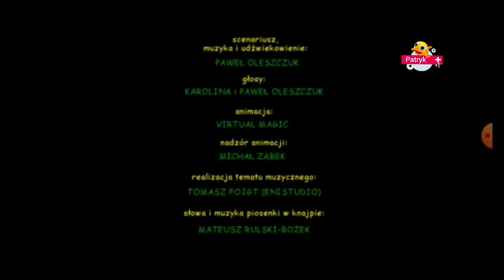start kanału Patryk+ +1 ident i Pitu-Pitu